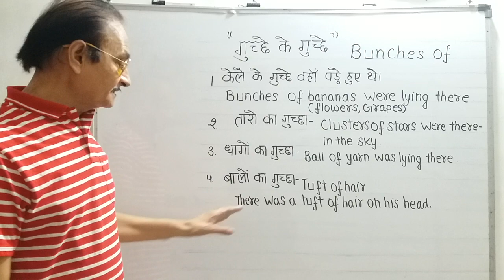"गुच्छे के गुच्छे"केले के गुच्छे के गुच्छे वहां पड़े थे"बालों का गुच्छा(चुटिया)"धागों(तारों)गुच्छा"